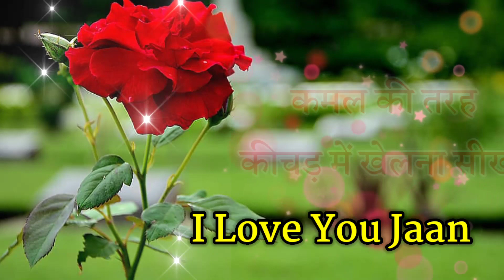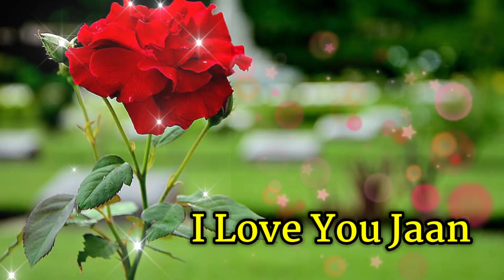फूल है गुलाब का सुगंध लीजिए || Dil Chhu Lene wali shayari in Hindi || love shayari Me ek shayar hu